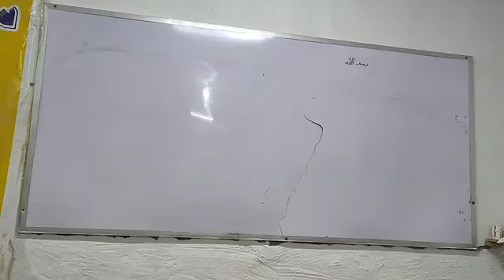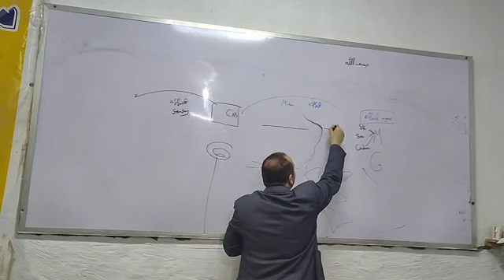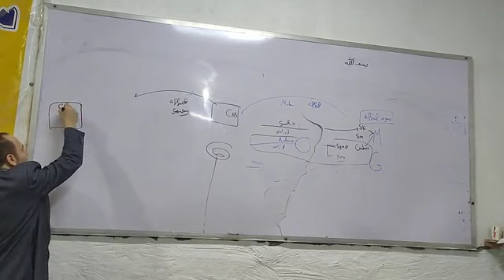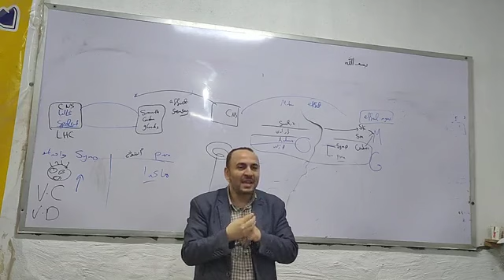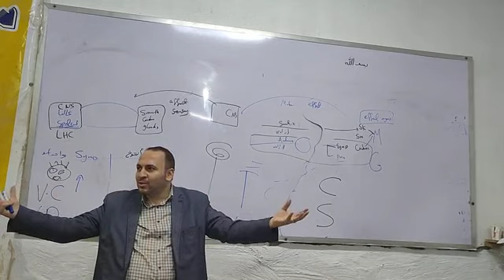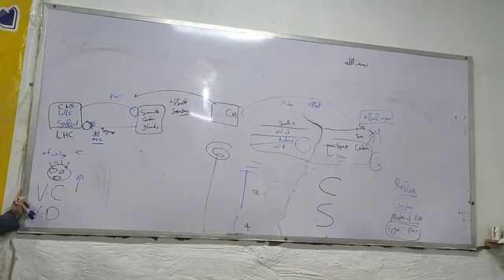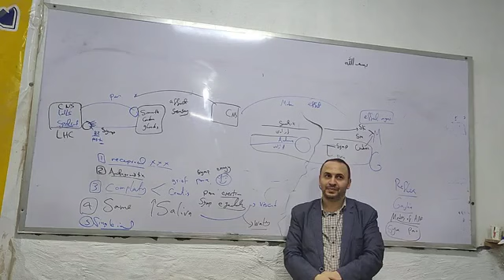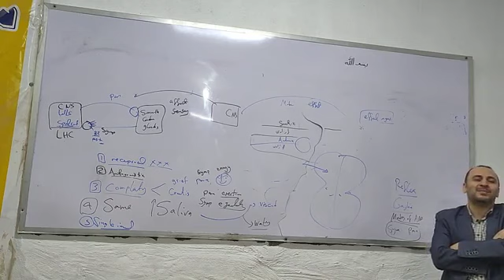اتونوميك ٢ د عمر فوزي